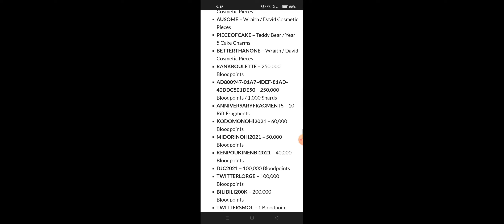Dead by Daylight codes (June 2024) – Free Bloodpoints & Charms